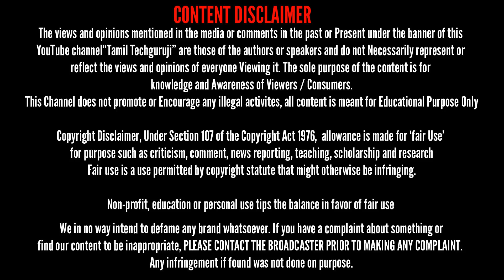குறைந்த விலை ஆடியோ ஸ்டுடியோ Setup FiFine T730 USB Microphone Kit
Amazon Easy Store Business in Tamil